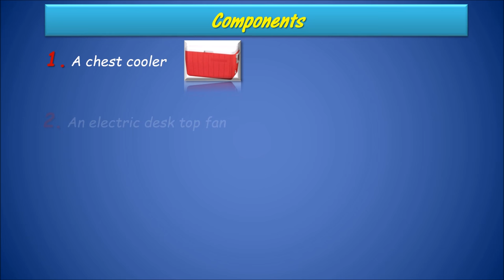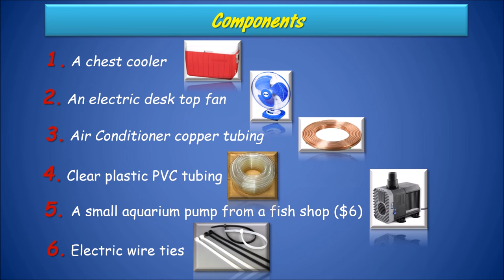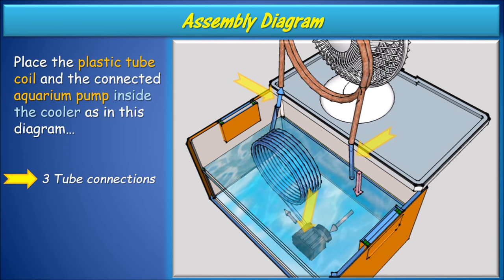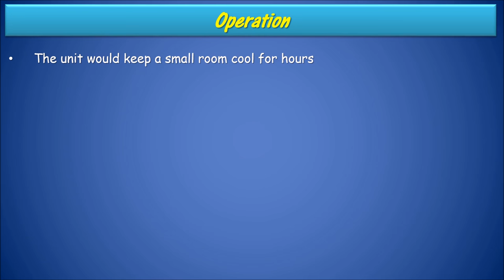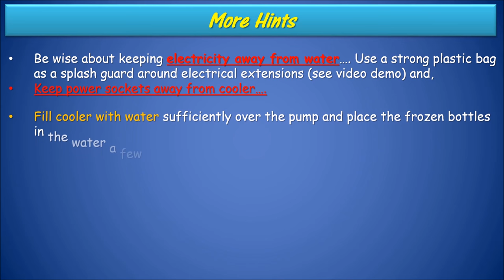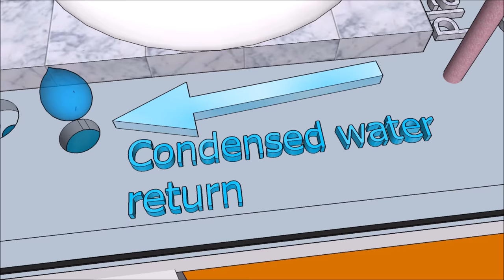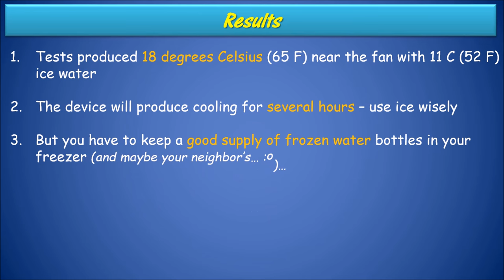COOLER Homemade Air Conditioner - How to Make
If you already have a fan and a cooler then you can easily make this device to stay cool for heat wave season. You can be creative and use substitute available materials, connect both aquarium pump and fan to the same switch, and adjust cooling by the fan speed and quantity of ice bottles. Stay cool...